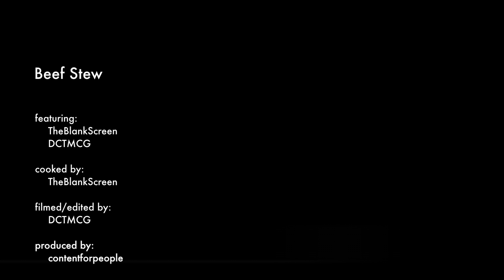Beef Stew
-featuring: TheEmptyScreen and DCTMCG
-cooked by: TheEmptyScreen
-filmed/edited by: DCTMCG
-produced by: contentforpeople